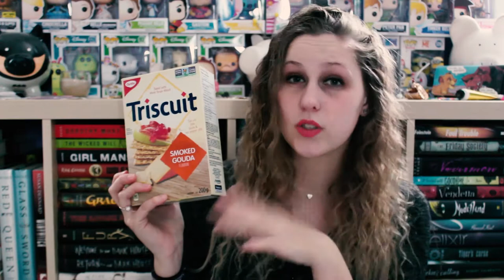JANUARY FAVOURITES | 2018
Do you want your own pair of Firmoo glasses?! (frame+ standard lens, Limited Quota)